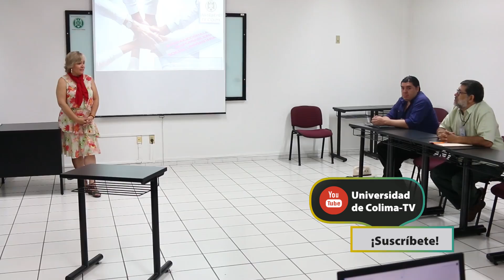Aprendizaje Permanente - Jornadas Académicas 2020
Las Jornadas Académicas que se realizaron en días pasados buscaron consolidar un aprendizaje permanente entre el personal docente de la UdeC.